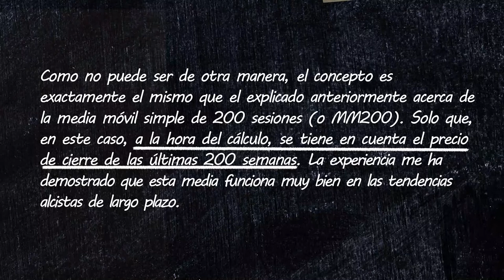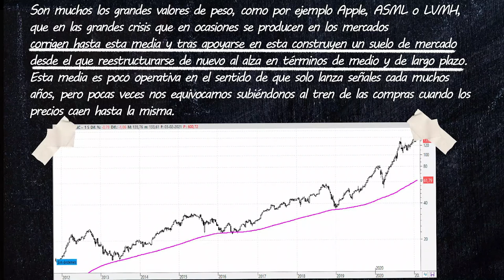33. La media móvil de 200 semanas - Aprende con Bolsamanía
En mi opinión es la media móvil que mejor funciona en términos de largo plazo, el problema es que resulta muy poco operativa.